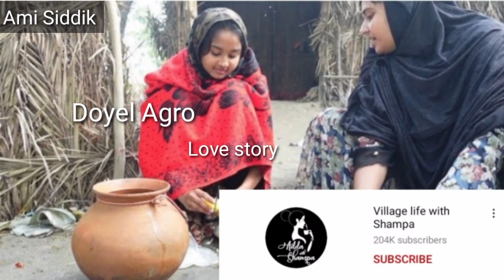doyel agro love Story part 1 | doyel agro lifestyle | village life with shampa lifestyle love story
doyel agro || village life with shompa | doyel agro lifestyle | village life with shampa